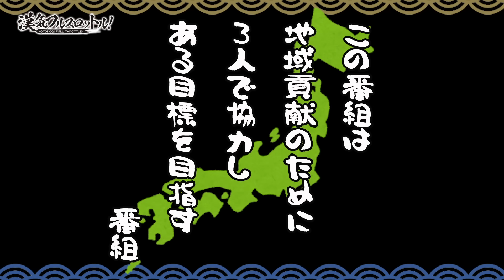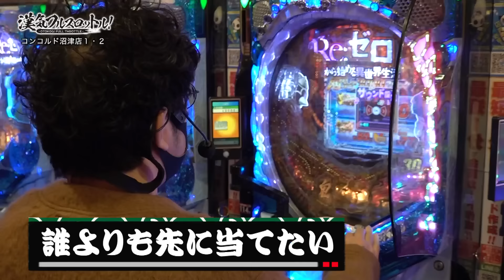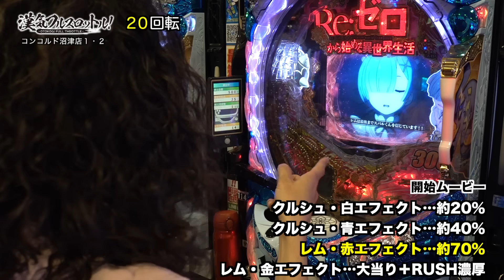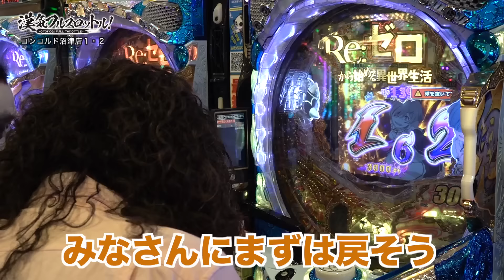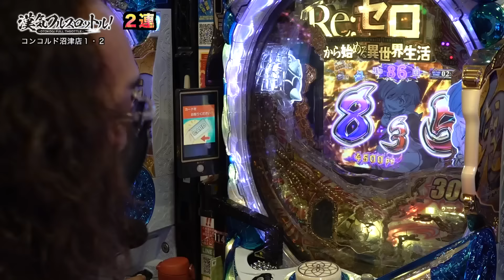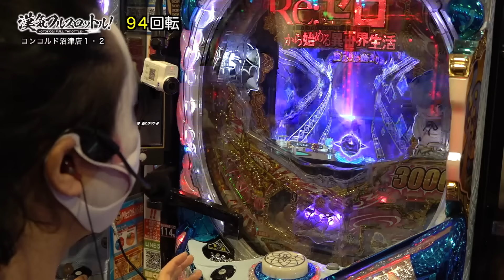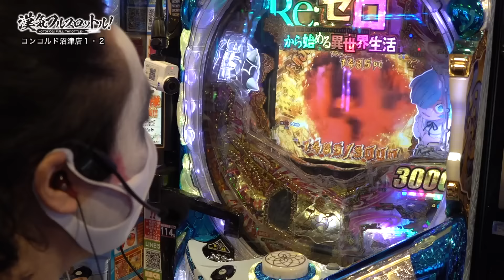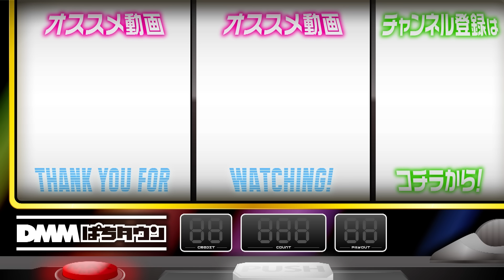【最終回！漢気らしい卒業式でさようなら!?】漢気フルスロットル！第28話（1/4）《木村魚拓・1GAMEてつ》P Re:ゼロから始める異世界生活 鬼がかりver.［パチンコ］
第28話の舞台は「コンコルド沼津店１・２」。2021年1月にスタートした「漢気フルスロットル！」が、今回の第28話で最終話を迎える。番組終了の理由とは一体？ しんみりとした最終話になるはずもなく、事件連発の衝撃展開！ 番組初登場のゲストも!?

木村魚拓、1GAMEてつ、水樹あやが、地域貢献のために3人で協力し、毎回課される目標を目指す番組。キャリアも年齢もバラバラの3人が一丸となって協力できるのか!?

【出演者】
木村魚拓　@kimu_channel

【収録ホール】
コンコルド沼津店１・２

【制作】
黒木

【非常事態に救世主あらわる!?】漢気フルスロットル！第27話 前編《木村魚拓》パチスロ 革命機ヴァルヴレイヴ［スマスロ・パチスロ・スロット］
【破天荒ライターの大崎一万発が登場！】アロマティックトークinぱちタウン 第306回《木村魚拓・沖ヒカル・グレート巨砲・大崎一万発》★★毎週水曜日配信★★

00:00　漢気フルスロットル！
04:45　オープニング
11:57　入場開始
15:47　白鯨攻略戦リーチ
27:08　宝玉先バレ予告